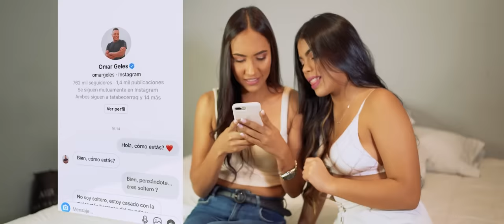Me Gustas Tú (Video Oficial) - Omar Geles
MARKETING DIGITAL
Antonio Guardiola

DIRECTOR
Fredy Melo - @fredymelog
PRODUCCIÓN TECNICA
Omar David Geles - @omardavidgeles
ING DE GRABACIÓN Y MEZCLA
Carlos Emilio Solano - @carlosemusic24
PRODUCTOR
Fernando Daza - @fernandodaza_gtr
Omar Geles - @omargeles
ING DE GRABACIÓN
José Pareja - @josepareja_al

Lyric: ME GUSTAS TU

Tal Vez Yo No Soy
El Galán Mas Codiciado De Mi Tierra
Pero Mas De Una Me Anda Coqueteando
Me Miran Y Hasta Se Muerden Los Labios

Por Eso Entiendo
Cuando Te Pones Roja De Los Celos
Y Lo Que Te Imaginas Das Por Hecho
Pierdes El Tiempo
Porque Yo No Miro A Nadie Solo A Ti

A Mí Me Gustas Tú, Solamente Tú
Y Tú Y Tú Y Tú Y Tú
Puede Haber Millones, Pero Solamente Tú
Puedes Cambiar Mi Cielo Gris Por Uno Azul.

A Mí Me Gustas Tú, Porque Buena Gente
No Hay Otra Como Tú
Hermosa Inteligente Y Tan Noble Como Tú
Puede Haber Millones, Pero Nadie Como Tú.

Tú Sabes Que Yo Soy Muy Amigable
Y A Nadie Le Niego Una Sonrisa
Y Aunque Alguna Pueda Mal Interpretarme
No Existe Nadie Que Me Haga Causarte Heridas

No Tienes Necesidad
De Poner A Tus Amigas Que Me Hablen
De Un Falso Instagram
Probando Para Ver Si Yo Las Voy A Enamorar
O Si Les Digo Que Yo Soy Hombre Soltero
Pierdes El Tiempo Porque Yo No Miro A Nadie
Solo A Tí

Tienes Claro Que Yo
No Te Escondo Absolutamente Nada
Pero Te Mata La Curiosidad
Me Hago El Dormido Y Pobre De Mi Celular

No Encuentras Nada
Sin Embargo, Vuelves Y Revisas
Y Por Dentro Me Muero De La Risa
Porque No Te Escondo Nada
Y Nada Malo Encontrarás

A Mí Me Gustas Tú, Solamente Tu
Puede Haber Millones, Pero Solamente Tu

Hermosa Inteligente Y Tan Noble Como Tu